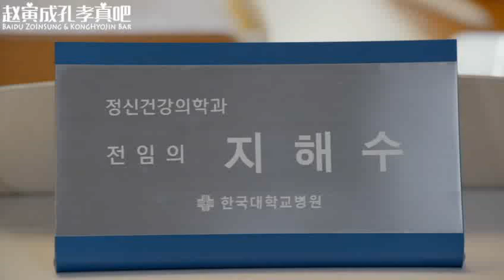【趙寅成孔孝真吧】沒關係，是刪減片段啊（EP02 海秀診療室，海秀煥熙--中字）